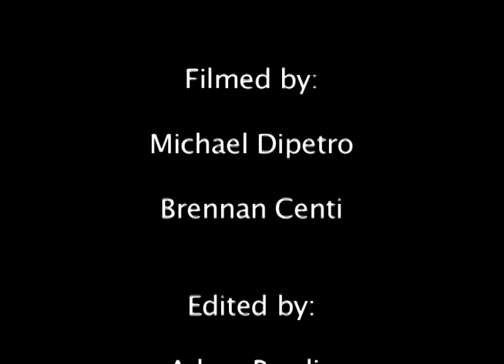Pittsburgh Panthers vs Rutgers Scarlet Knights 2010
Highlights of the Pittsburgh Panthers 41-21 blowout of the Scarlet Knights